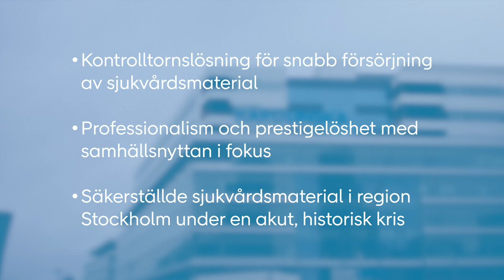Command Center, vinnare av PostNord Logistics Award 2021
Genom att kombinera världsledande kompetenser inom sjukvård respektive logistik, transport och inköp etablerades på mycket kort tid en effektiv logistikverksamhet som under pandemin säkrade varuförsörjningen av sjukvårdsmaterial till region Stockholm. Samarbetet präglades av professionalism, resultatinriktning, prestigelöshet och hade samhällsnyttan i fokus.